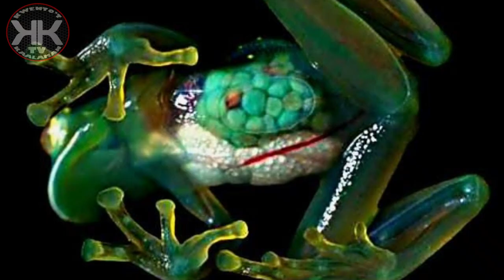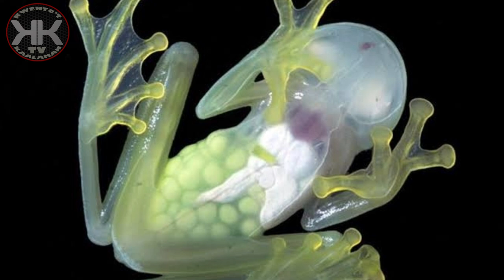5 Hayop Na Transparent ang Katawan! | Siguradong Magugulat ka sa Top 1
Video Content Topic: 5 Hayop Na Transparent ang Katawan! | Siguradong Magugulat ka sa Top 1

Sa Video natin ngayon ay ating pag uusapan ang 5 Hayop Na Transparent ang Katawan! | Siguradong Magugulat ka sa Top 1 |  Nakakakilabot ang Top 1!  kaya simulan na natin . .  .

This channel is a mini documentary that will give you my viewers some knowledge about My Channel niche: Mysteries, Trivia, and General knowledge that will give you my viewers additional knowledge.